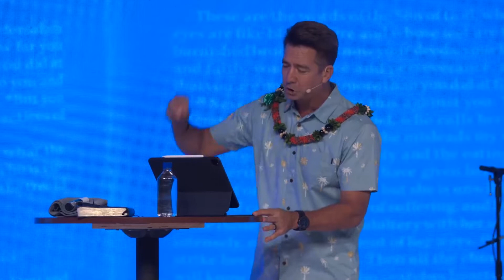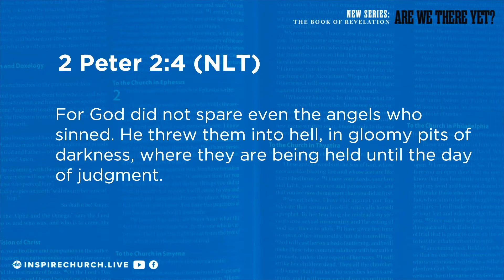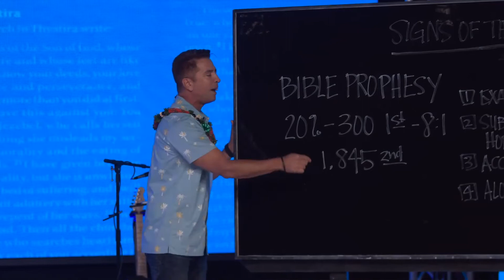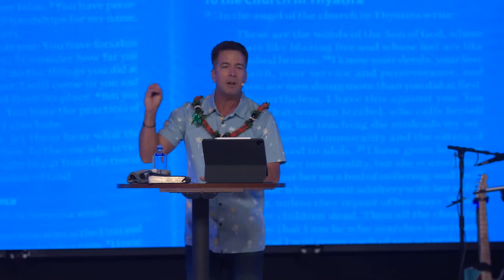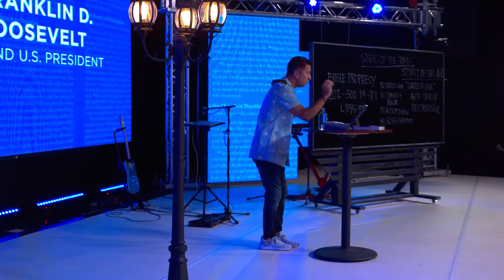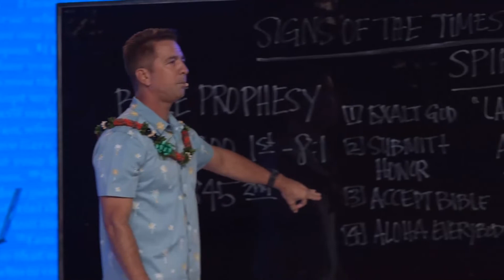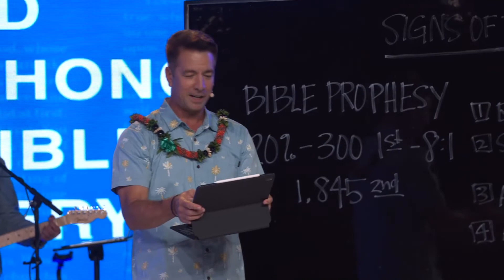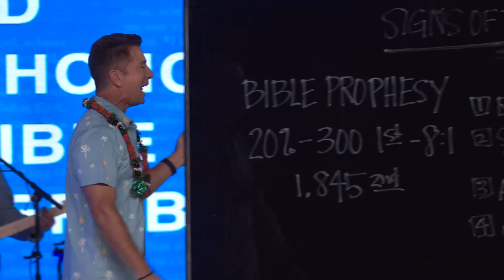The Book of Revelation: Are we There Yet? Part 5 by Pastor Mike Kai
In Part 5 of the series, the Book of Revelation,
Pastor Mike Kai addresses the biblical signs of the end times. Lean
in, this message is essential for the world today!

We would love to connect with you-- To find out more about Inspire Church,